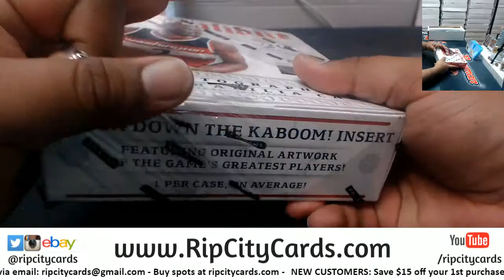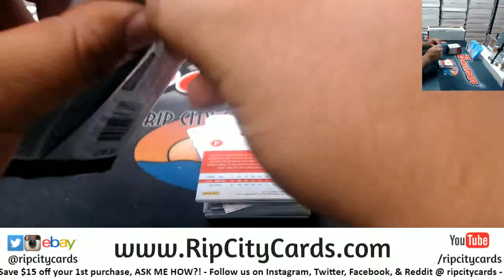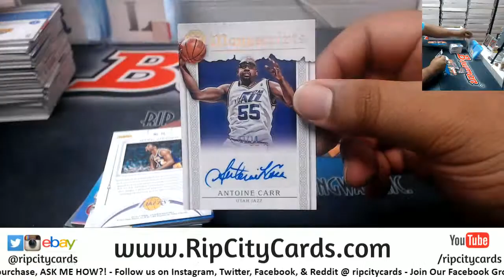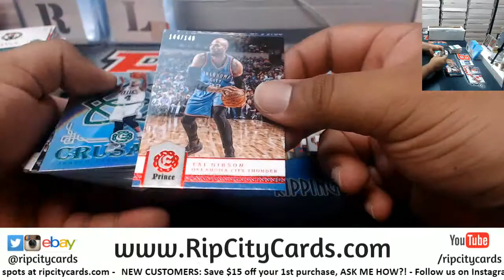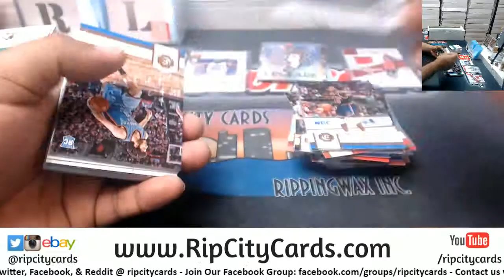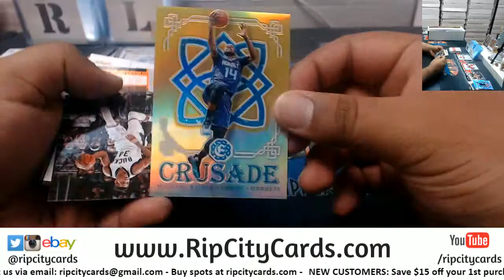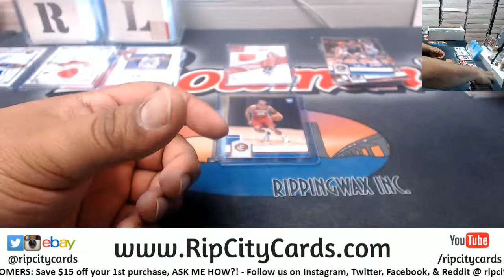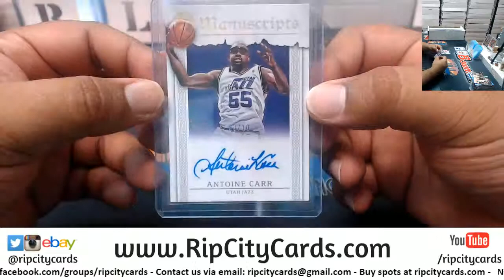2016/17 Excalibur Basketball Personal Box RCC